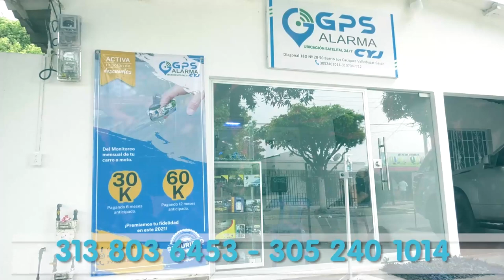MOTOCICLISTA MUERE TRAS CHOCAR CONTRA UNA ÁRBOL EN EL CENTRO DEL CESAR